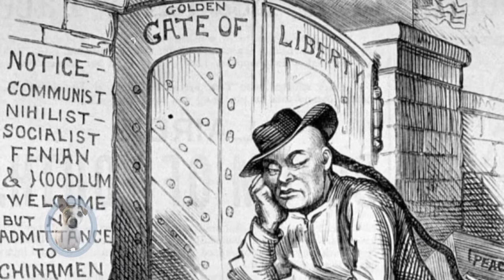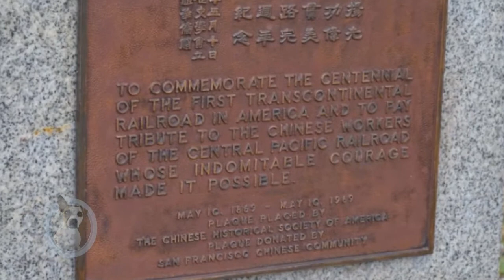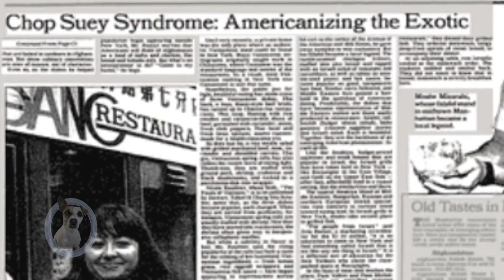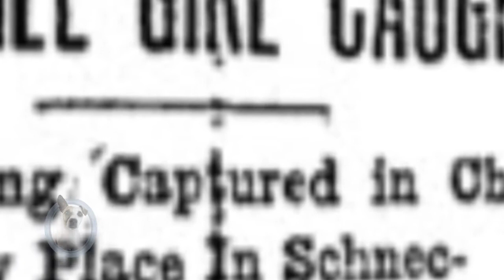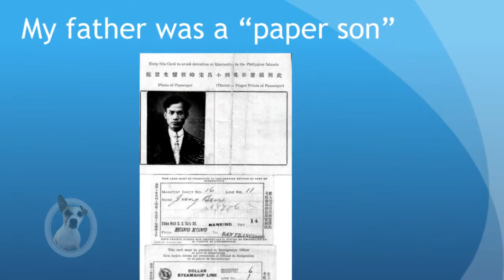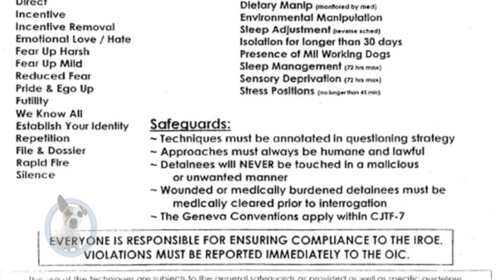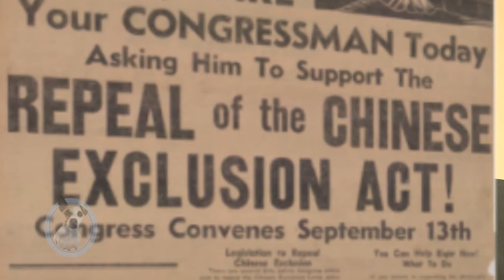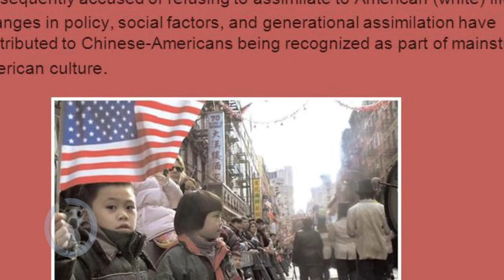Dr John Jung - Untold Story of Chinese Immigration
Chinese Exclusion Act left a legacy of intolerance, selfishness and racial bigotry in America that has taken 100 years to turn around.. Dr Jungs presentation draws a detailed timeline into the pervasive emotions of the period.

"The 1882 Chinese Exclusion Act, the only law that excluded an entire national group from immigrating to the United States, reflected and perpetuated racial bigotry that had devastating effects on several generations of Chinese and their descendants. Although Congress finally repealed it 75 years ago in 1943, adverse effects still linger today.  Dr. John Jung’s presentation provides a look at the factors leading to the exclusion of Chinese and how this injustice impacted the lives and experiences of Chinese in America."